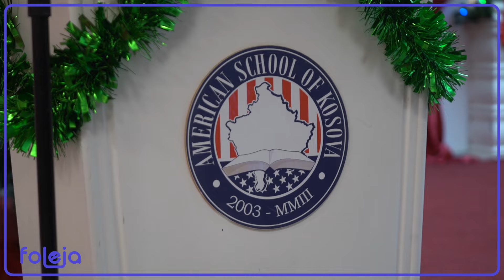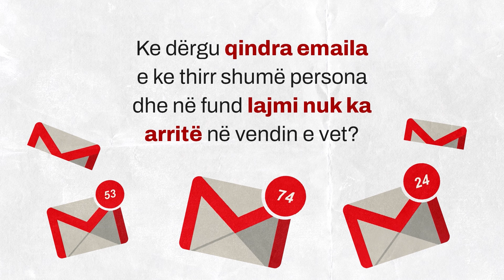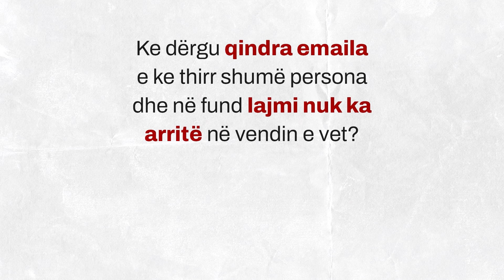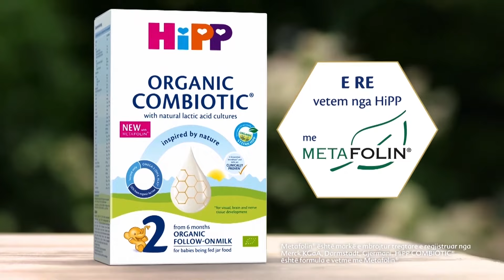Emision për fëmijë Foleja 245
Rubrikat:

1. Rubrika e parë - ‘’Winter Show’’ në American School of Kosova’’

Festat e fundvitit na sjellin gjithmonë lumturi, ‘’American School of Kosova’’ kujdeset që çdo vit të sjellë magjinë e festave për fëmijët me programin ‘’Winter Show’’

2. Rubrika e dytë - Bota e Talenteve

Njihunu me artistin Leki, ai na tregon për lidhjen e tij me muzikën si dhe për projektet e tij